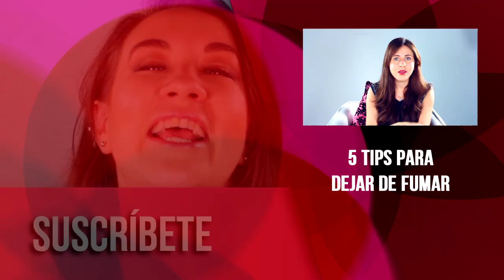Tips para elegir un traje de baño | ActitudFEM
En esta temporada de verano, muchas chicas salen a disfrutar las playas, así que Caro trae algunos tips para elegir el traje de baño correcto y luzcas sensacional en estas vacaciones.